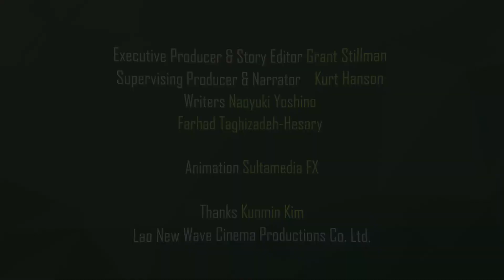Let's Turn on the Lights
Community-based initiatives for cleaner and cheaper electricity are turning on to hometown investment trusts. Small contributions from villagers themselves are matched with internet crowdfunding and ADB’s innovative Green Finance Catalyzing Facility. Let’s turn on the lights together!

Related Publication
Empirical Analysis of Factors Influencing Price of Solar Modules

Catalyzing Green Finance: A Concept for Leveraging Blended Finance for Green Development report

Hometown investment trust funds, with revenues from taxes on pollutants, could provide much-needed finance for green energy projects

Let’s turn on the lights - the smart ADB way!

Many villages in developing countries still lack an adequate and reliable supply of electricity

Which can make for some very dark nights indeed

Governments cannot afford to help every isolated community and banks don't want to lend, but they might have enough seed money to kick-start a local energy project

ADB Institute has a smart, community-based solution to provide a bright, clean-energy future that will improve local peoples’ living standards and productivity:

Modest savings from villagers themselves, matched with domestic and overseas crowdfunding through the internet and topped up with money raised using ADB’s innovative Green Finance Catalyzing Facility can be put into a special Hometown Investment Trust to fund renewable power systems that are small-scale, cheap, clean and do not damage the environment or relocate villagers.

Power can be stored using batteries to assure a reliable and steady supply of electricity.

When the local energy project is completed villagers can use the electricity to empower their lives and introduce modern conveniences such as air-conditioned health clinics and well-equipped schools.

The villagers can sell any excess supply to the national power company or a nearby factory to earn a profit.

These innovative funds for renewable energy have already worked in Japan, Germany and even other developing countries

So let’s turn on the lights together!